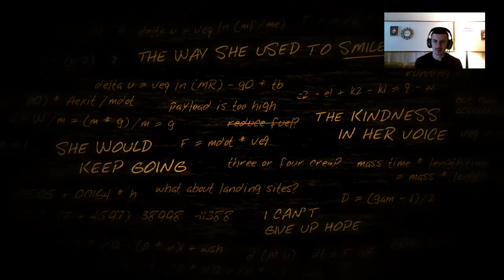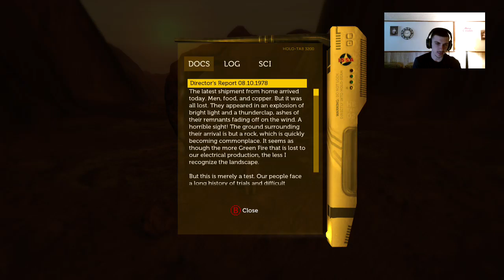Chachiwhap plays Lifeless Planet part 2 Follow the leader?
Are story continues as we try to catch up to the elusive green women, only to uncover more about this mysterious planet. Not to mention some new technology. Peace✌️I'm out.